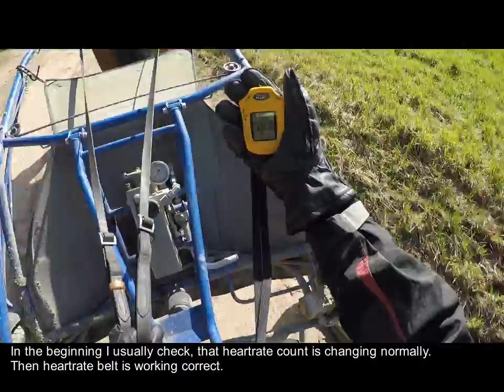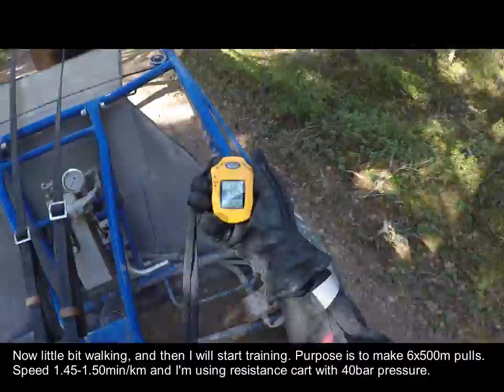Horsetraining with TimerGPS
Training 6-years old standardbred horse with TimerGPS plus2 device and HR-Basic heartrate belt.